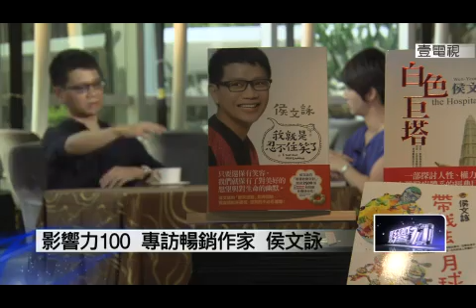《影響力100》把小事都做好 侯文詠：就是快樂人生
【壹電視報導】曾寫過「危險心靈」「白色巨塔」等膾炙人口的小說，暢銷書作家侯文詠，最近的新書，談的是生命中的快樂小故事，在接受壹電視《影響力100》專訪時，他也特地分享了自己的幸福秘訣，就是凡事要看好的那一面，人生就會很快樂．精采專訪，帶您先睹為快。